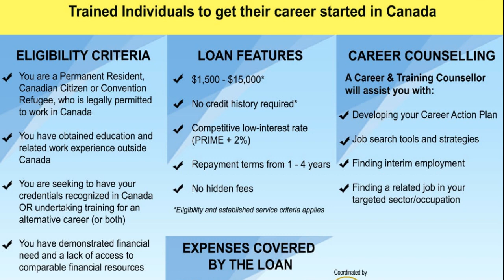Financial Assistance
This video provides details of financial assistance programs for students preparing for board exams such as PEBC EE Qualifying MCQ and OSCE preparation courses. Nursing exams such as NCLEX, RPN etc.

Dr. Misbah of Pharmacy Prep introduces international students to loan programs the Centre for Education & Training offers.